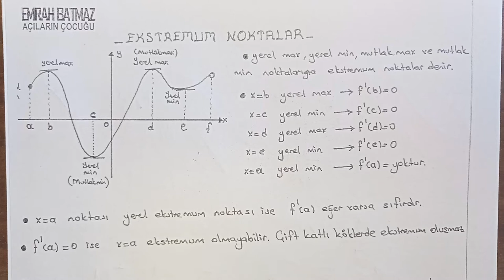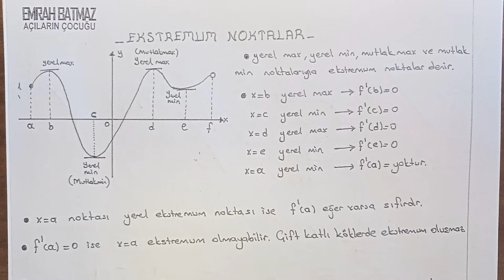Türev 12 | Ekstremum Noktalar 1 | 12.Sınıf Matematik | AYT Matematik #12.sınıf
12. sınıf matematik
ayt matematik
türev alma kuralları,
değişim oranı,
anlık değişim oranı,
türevin tanımı,
sabit fonksiyonun türevi,
toplam farkın türevi,
çarpımın türevi,
türev konu anlatımı,
türevin geometrik yorumu,
türev soru çözümü,
türev alma kuralları,
türev alma,
türev artan azalan,
türev alma kuralları soru çözümü,
türev ayt,
türev artan azalan fonksiyonlar,
türev bileşke fonksiyon,
türev belirsizlikler,
türev çıkmış sorular,
türev çarpım kuralı,
türev çarpma bölme formülü,
türev çarpma,
türev çözümlü sorular,
türev değişim hızı,
türev değişim hızı problemleri,
türev diferansiyel,
türev değişim oranı,
türev diferansiyel kavramı,
türev değişken değiştirme,
türev dönüşümü,
türev ekstremum noktalar,
türev eğim,
türev ekstremum noktaları soru çözümü,
türev eğim soruları,
türev en yakın nokta,
e türevi,
e türev alma,
e türevi nasıl alınır,
e türev alma kuralları,
e^x türevi,
e sayısının türevi,
türev full tekrar,
türev fasikül,
türev fiziksel yorumu,
türev fonksiyon grafikleri,
türev fonksiyon grafiği çizme,
türev formülleri,
f türev x in integrali,
f türev x grafiği,
f türev x,
f türev grafiği yorumu,
türev geometrik yorumu,
türev grafik yorumlama,
türev grafik,
türev genel tekrar,
türev geometrik yorumu soru çözümü,
türevle grafik çizimi,
türev giriş,
türev grafik çizme,
türev hızlı tekrar,
türev hacim problemleri,
türev hospital kuralı,
türev hız,
türev hesaplama,
türev integral,
türev integral konu anlatımı,
türev ispat,
türev integral soru çözümü
sabit fonksiyon türevi
bileşke fonksiyon türevi
değişim oranı ve anlık değişim oranı
türevin tanımı
polinom fonksiyon türevi
toplam ve farkın türevi
çarpımın türevi bölümün türevi
üslü fonksiyonun türevi
zincir kuralı
türev süreklilik ilişkisi
parçalı fonksiyonun türevi
mutlak değer fonksiyonun türevi
artan azalan fonksiyonlar
ekstremum noktalar
yerel maksimum
yerel minumum
mutlak maksimum
mutlak minumum
maksimum ve minumum problemleri
teğetin eğimi